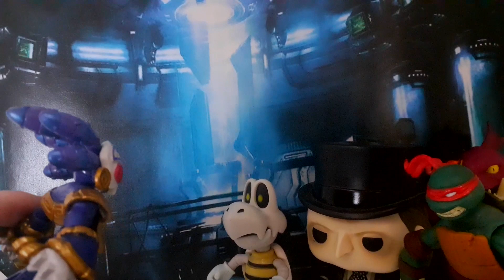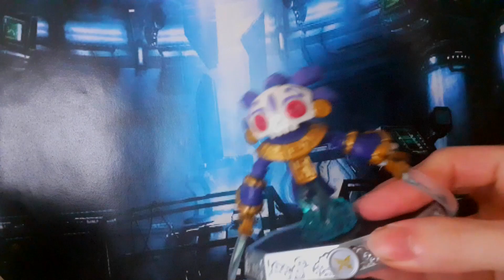The Twisted Wolf _ Capitolo 1 - Ep.10 / Gocce di sangue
Funtime Foxy e la piccola volpe si trovano intrappolati nel laboratorio di Golden Freddy, ma unendo le forze combatteranno contro i suoi scagnozzi.